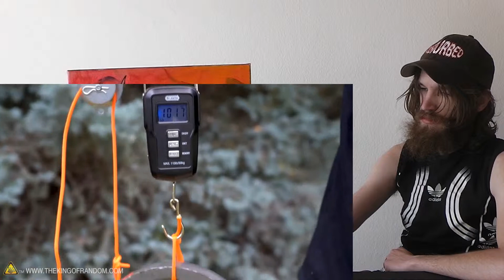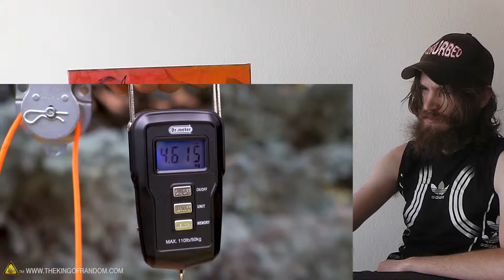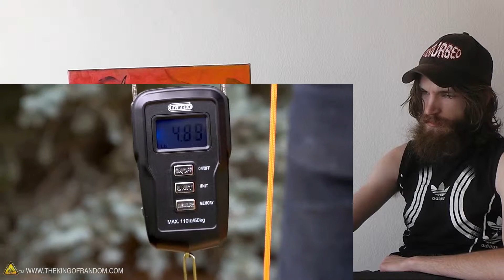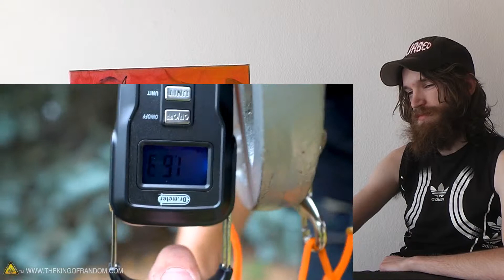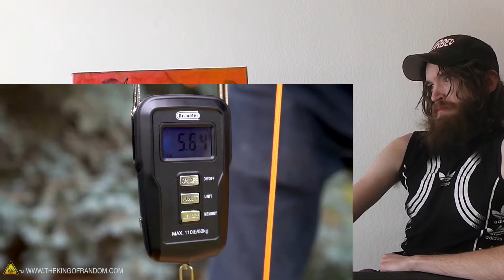Playing with Pulleys & Inventing a Tree House Elevator CRAZY REACTION!!!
This is a "Playing with Pulleys & Inventing a Tree House Elevator" CRAZY REACTION!